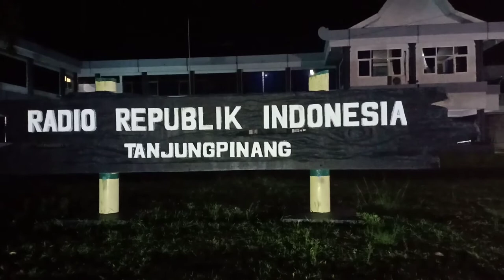Tatanan kehidupan baru RRI || Gunakan Masker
Editor Video : Syah Bedelau